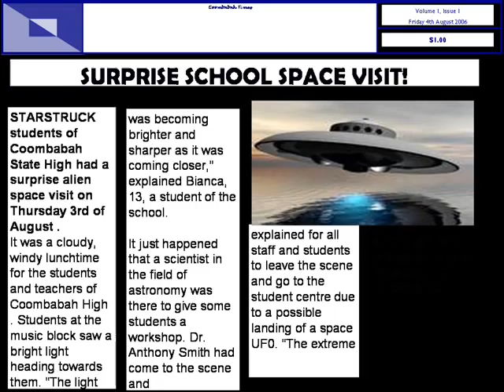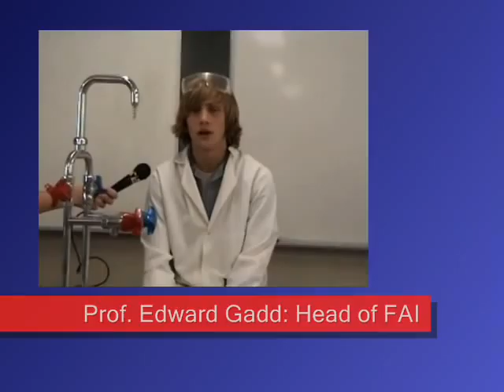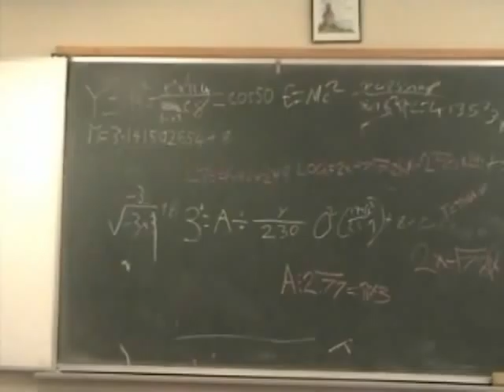Coombabah Alien Movie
Shannan Kay is an asshole.